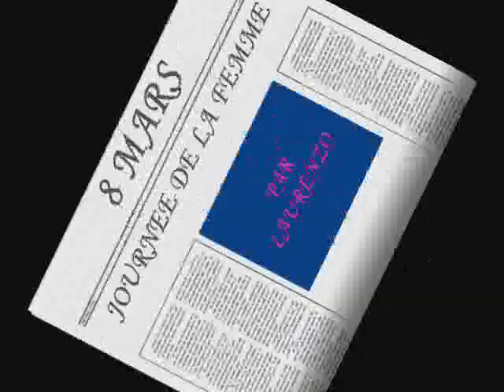8 mars 2011 journée mondiale de la femme